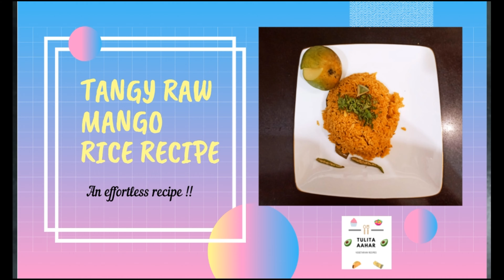Tangy Raw Mango Rice Recipe | An effortless and delicious recipe